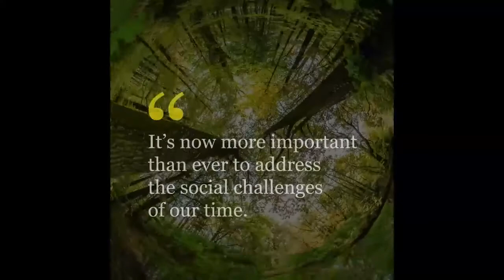Sustainable Business Briefing: Accelerating Climate Action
Bloomberg journalists talk about how companies can accelerate climate action with Helen Clarkson of The Climate Group, Ørsted's Filip Engel, the We Mean Business Coalition's Maria Mendiluce, ING Capital's Daniel Shurey, EY's Steve Varley, and Kate Wilson of Vail Resorts.